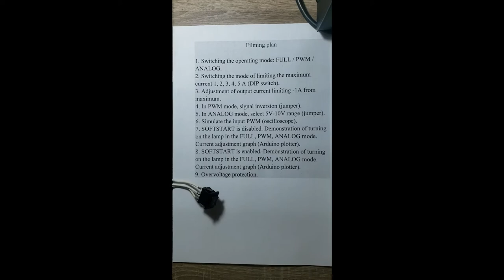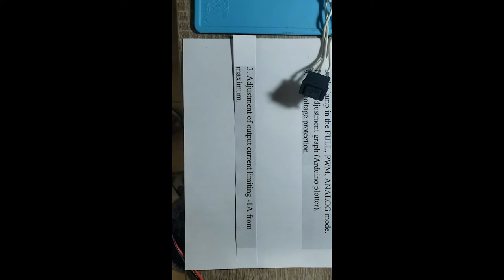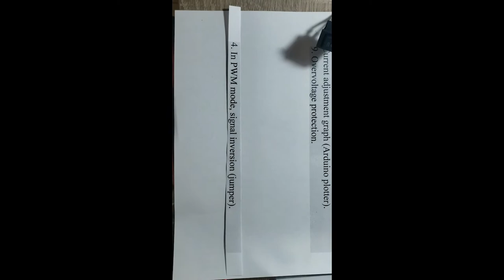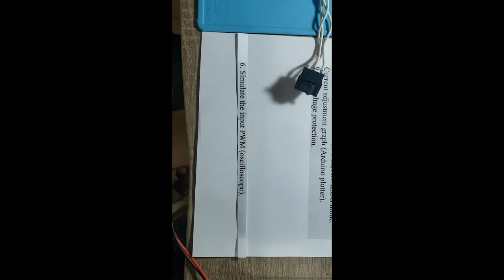laser driver circuit test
laser driver circuit test. Display on a two-line screen